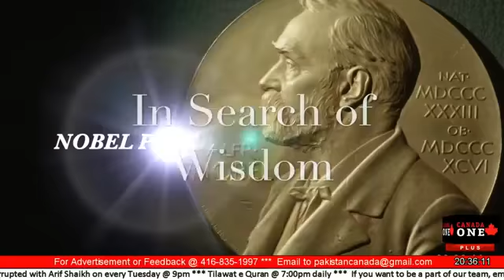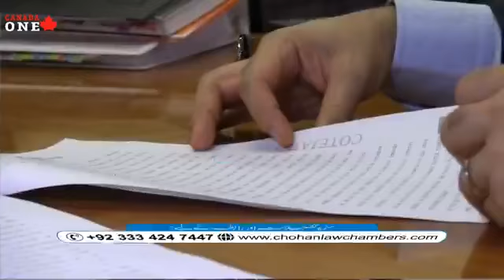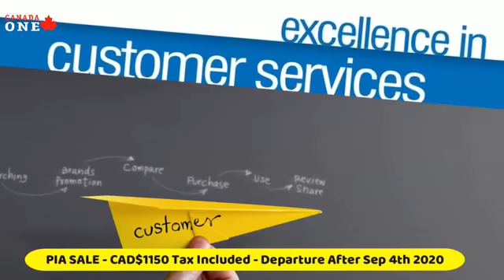In Search of Wisdom Episode 39 Yasser Arafat Nobel Peace Laureate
Program: In Search of Wisdom
Episode: 39
Topic: Yasser Arafat Nobel Peace Laureate for his efforts to create peace in the Middle East.